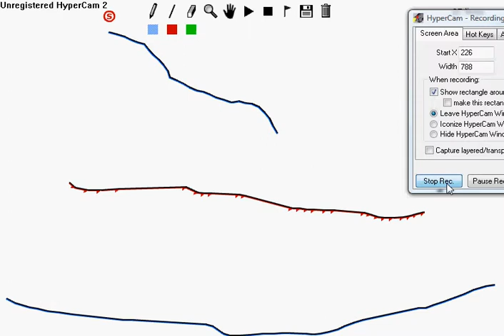linerider doing the robot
lol a funny thing on linerider